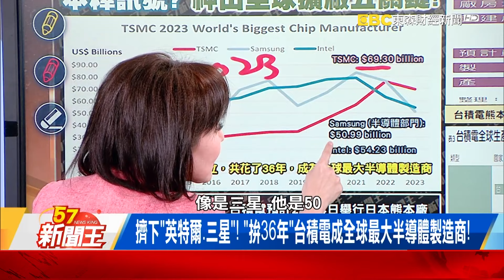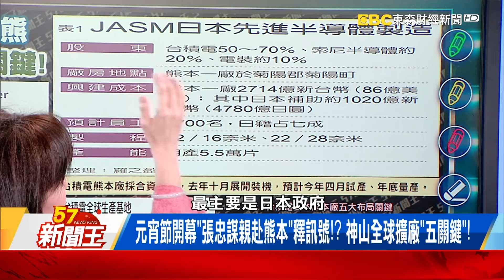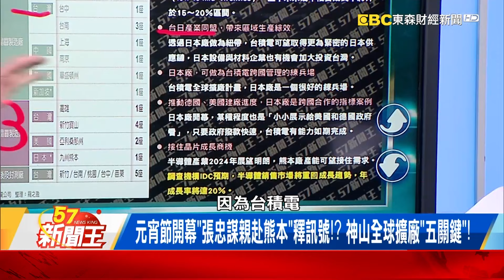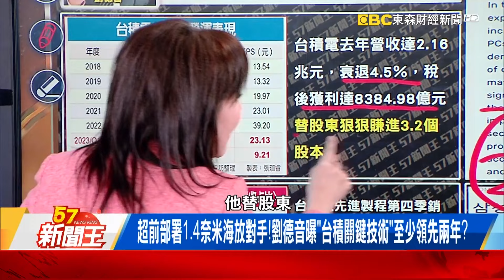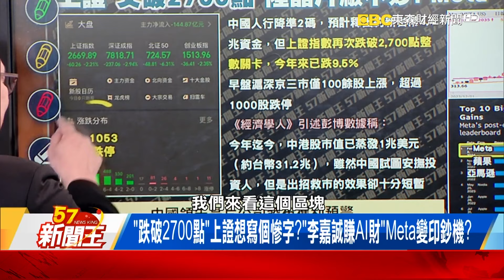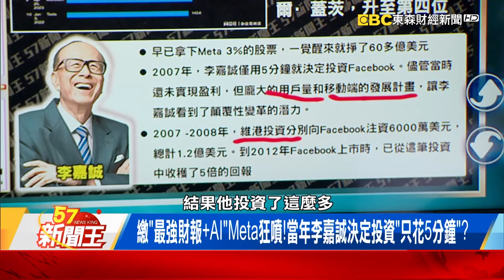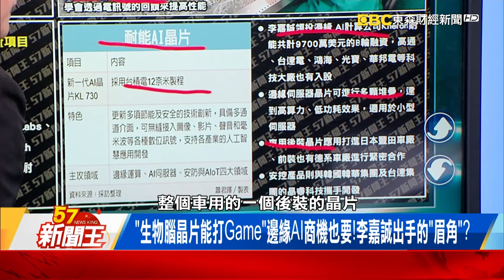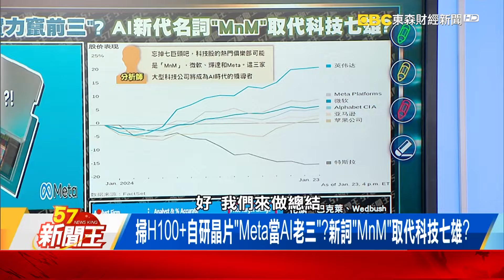台積「36年封王路」張忠謀赴日背後？韓媒曝「三星3奈米良率零」夢魘！ 【57新聞王 精華篇】20240205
台積「36年封王路」張忠謀赴日背後？韓媒曝「三星3奈米良率零」夢魘！
擠下「英特爾、三星」！ 「拚36年」台積電成全球最大半導體製造商！
元宵節開幕「張忠謀親赴熊本」釋訊號！？ 神山全球擴廠「五關鍵」！